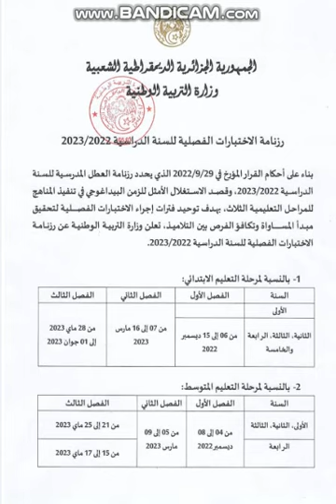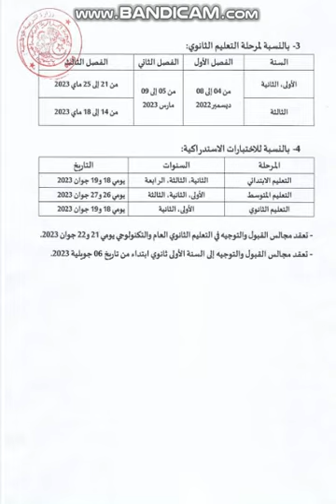رزنامة الاختبارات الفصلية والاستدراكية ابتدائي متوسط وثانوي2023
رزنامة الاختبارات الفصلية والاستدراكية ابتدائي متوسط وثانوي